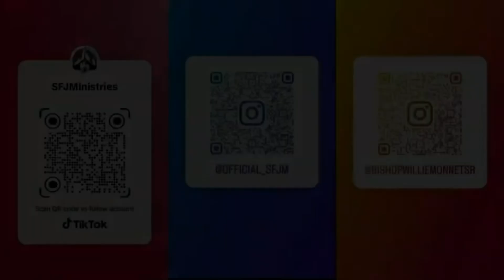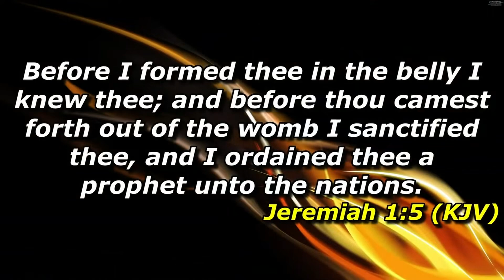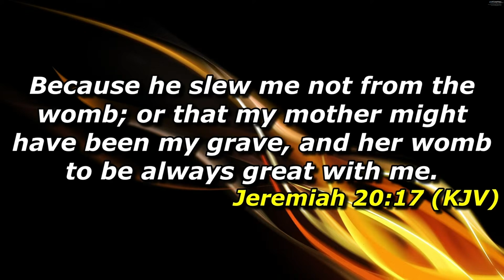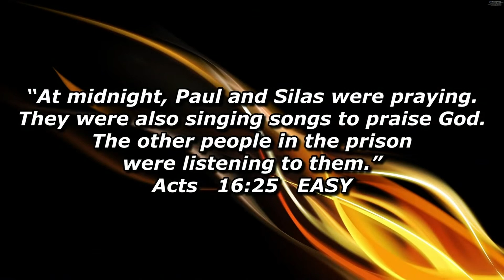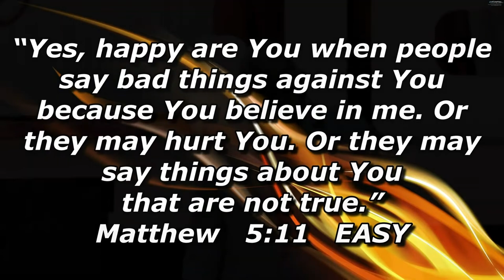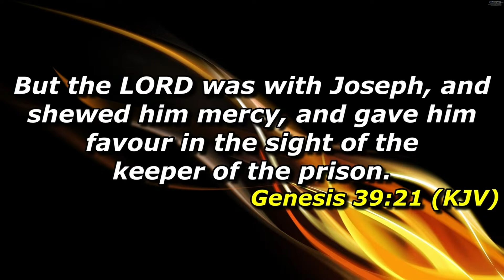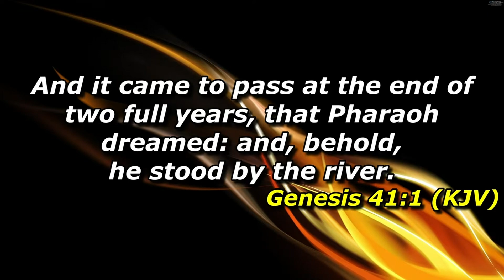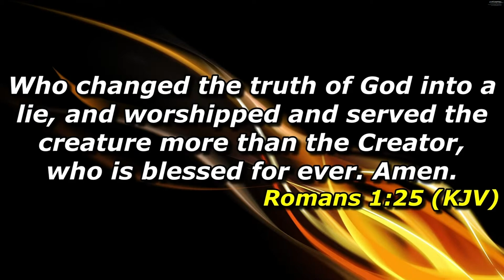Sunday Service 7 21 24 "Who are You Serving"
Rev. 3:16-20